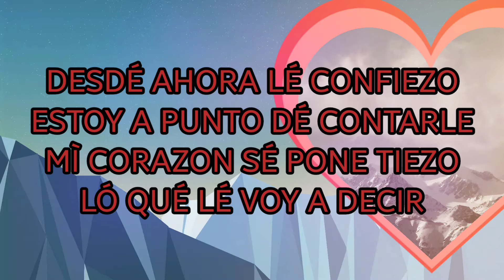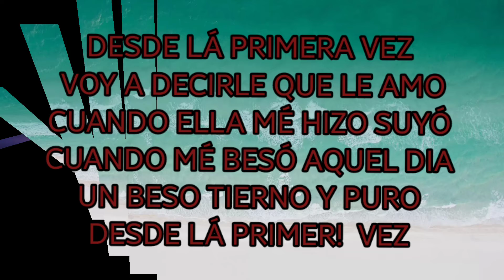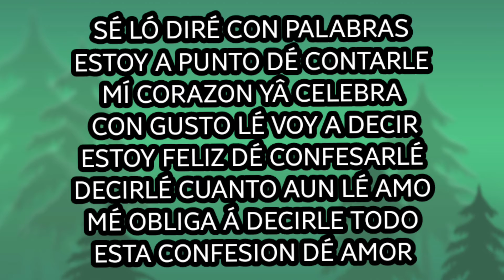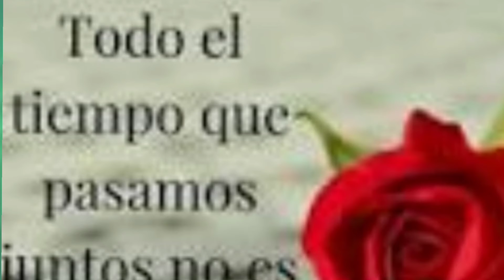LÉ CONFESÉ MÌ PECADO @2018 by david108ochoa1